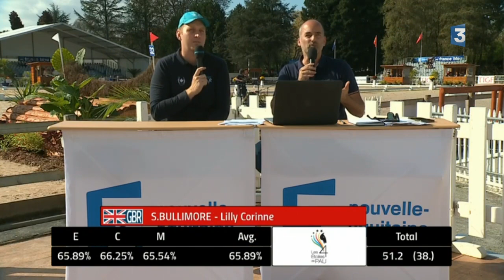Diffusion en direct de France 3 Nouvelle-Aquitaine